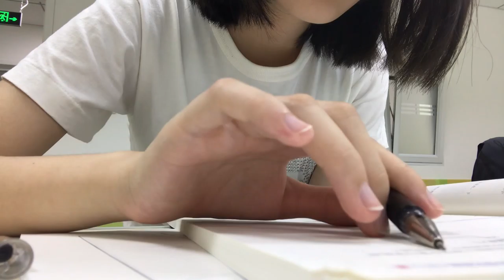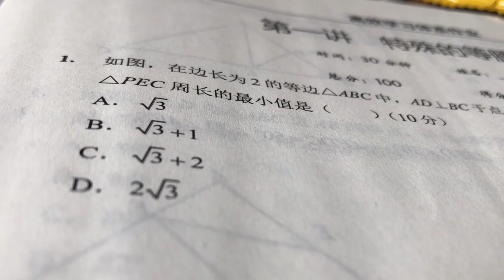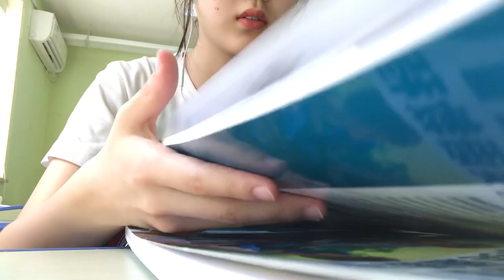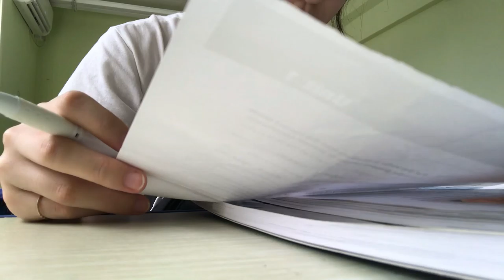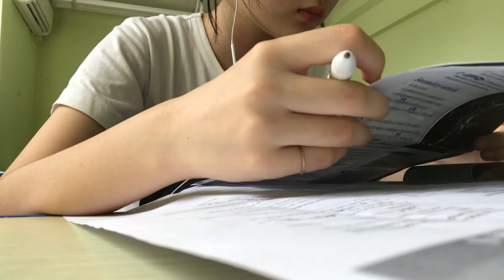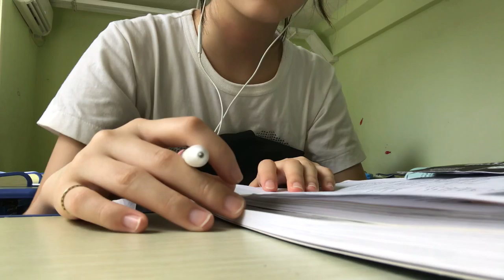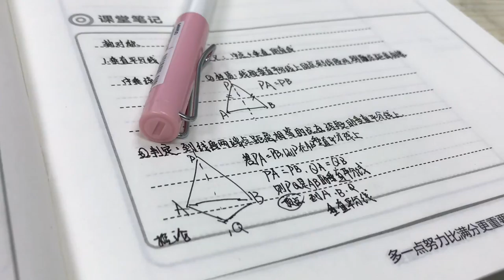【Daisy Yue’s vlog 】Very bouncing video for the first shot/It was a day of classes